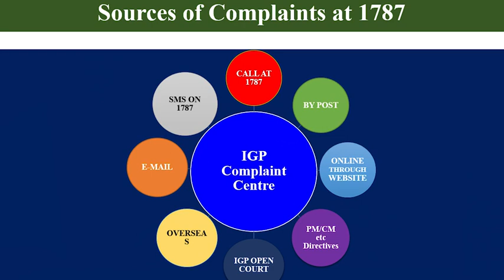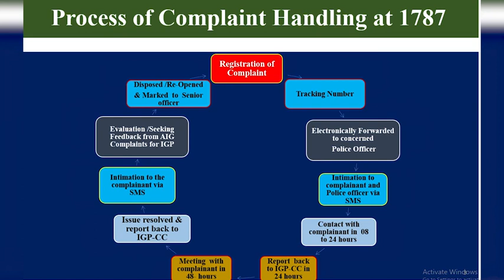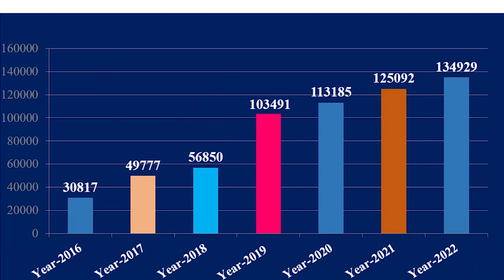Dr. Shakir Ahmed AIG Complaints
Lecture on 1787 IGP Complaint Center